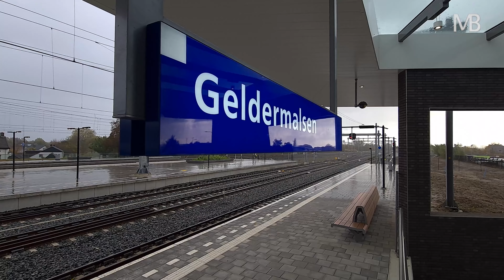SGM door Geldermalsen